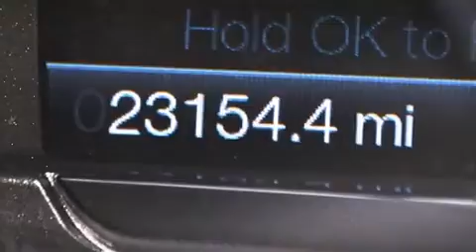Used 2014 Ford Taurus Tampa FL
Haz clic aquí para ver el precio Hemos tenido el honor de servir a la zona de Lake Worth fl , le prometemos que su experiencia superará sus expectativas ! Year : 2014 Make : Ford Model : Taurus Engine : Motor con 6-Cil de 3.5L Trans . : Transmisión Automática de 6 Velocidades Millaje : 23,152 Stock : 66197 Offleaseonly.com 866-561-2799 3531 Lake Worth Rd Lake Worth , fl 33461